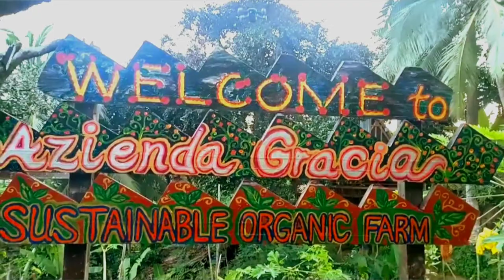Azienda Gracia | Cinematic Short Film